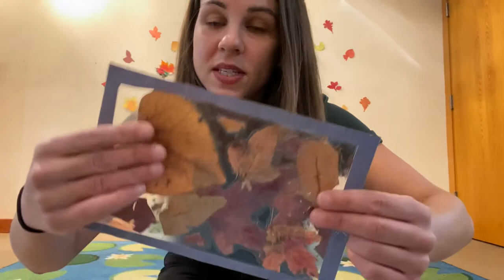Tree Week Storytime